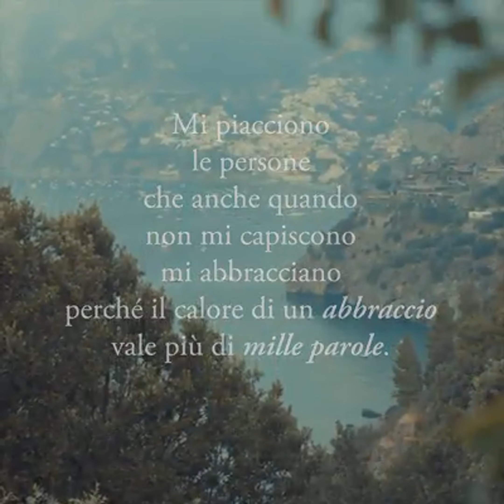Il calore di un abbraccio vale più di mille parole